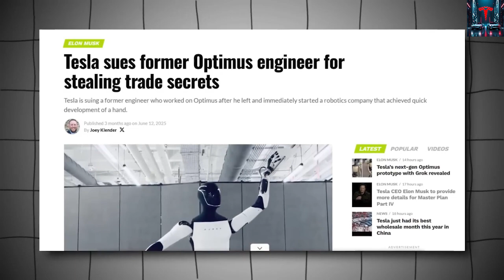Shocking! Elon Musk Just Revealed Tesla Bot Gen 3 First Look, Specs & Price!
0:00 – Intro: Elon Musk’s Tesla Bot Gen 3 Leak
0:55 – Marc Benioff shares shocking Optimus video
2:02 – Why viewers called the robot “lifeless”
3:18 – Poll shows 73% disappointment
5:12 – Was this really Gen-3 or just a prototype?
6:27 – Tesla’s hidden testing strategy explained
10:10 – Final thoughts & Tesla’s big questions

It happened! Elon Musk’s Tesla Bot Gen 3 first look, specs, and shocking price have been leaked! Recently, Salesforce founder and tech icon Marc Benioff shared an unexpected video of the Tesla Optimus visiting his office. What was meant to look like a showcase of futuristic innovation quickly turned controversial. Viewers noticed the robot seemed stiff, slow, and almost “lifeless” compared to Tesla’s bold promises. A poll revealed that 73% of people felt disappointed, and to make matters worse, the video hinted at a $200,000 price tag—a massive jump from Elon Musk’s earlier estimate of $20,000–$25,000.

But is this really a failure? Or could the strange behavior actually be intentional? Many sources suggest that the Optimus seen in Benioff’s video was not a fully developed Gen-3 model (or even the rumored “V3.5”), but instead a specialized prototype built for office settings. Tesla may have purposely limited its range, speed, and interaction to test stability and safety in controlled environments.

So, was the “slow robot” we saw just part of a bigger experiment? Could Tesla be quietly testing AI language skills and real-world adaptability before revealing the true Gen-3? And why did Benioff—a powerful figure outside Tesla—decide to release this clip? Big questions remain.